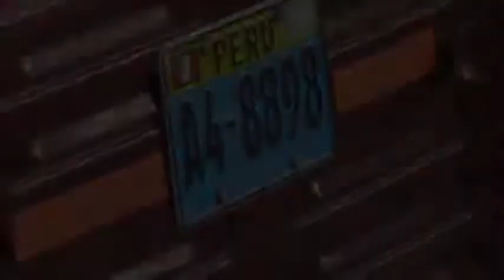1° CIUDADANA ATROPELLADA POR MOTO TAXISTA EN APARENTE ESTADO ETÍLICO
Lugar: salida lampa Km.3.5
Hora: 15:401 aprox. Fecha: 17/05/14
Con multiplex golpes en diferentes partes del cuerpo resulto una ciudadana  identificada como:  MARIBEL QUISPE APAZA (26) quien minutos antes fue atropellada por un moto taxista identificado como: JUSTO QUISPE VILCA (34) quien se encontraba en aparente estado etílico. Personal de Serenazgo los traslado a la  dependencia policial.